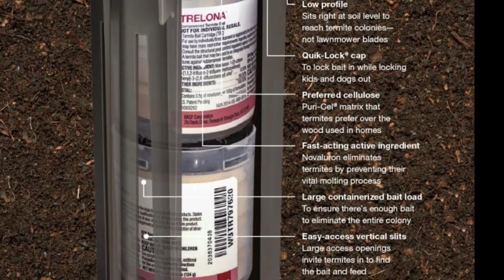Trelona bait consumed by termites. Coptotermes Species consume all bait in the Trelona Cartridge.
Trelona Advanced Termite Baiting System gets a win here when Termites consume an entire bait cartridge. Trelona is one of the world's leading Termite Baiting Systems, see the evidence here that Termites certainly eat the bait in this short video.

The Pest Company inspect and protect homes from the devastation that Pests and Termites cause in the community.

Rest assured, with over 1000 properties under TPC® Management, we are rated as Reliable, Trusted and Experienced.

The Pest Company | 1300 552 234 | Pest Control Gold Coast

The Pest Company
5/2172 Gold Coast Hwy
Miami
QLD 4220